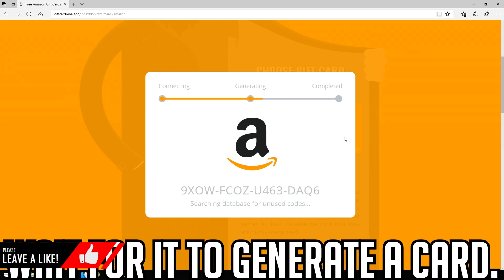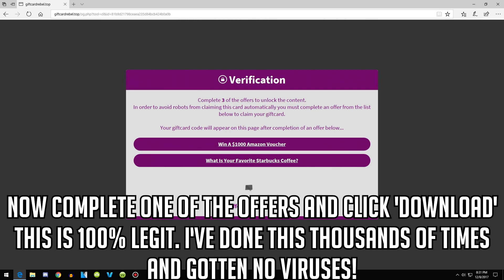How To Get Free Gift Cards! | No Viruses 100% LEGIT! (2017-2018 Method)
Yoo Guys...

► If you enjoyed the video, PLEASE PLEASE PLEASE drop a like on it, I'd REALLY appreciate it! :D

► If You Read This Far Down Into The Description, I LUV You!  \(._.)/

Song(s): Lil Uzi Vert - XO TOUR LIFE (Instrumental) [Prod. KVNG Zuzi)